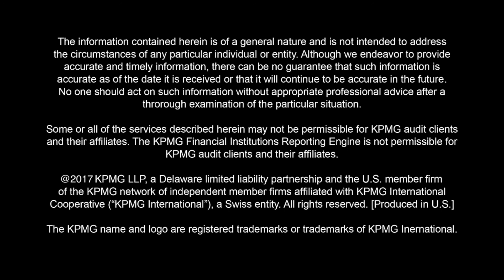Revenue Recognition – Major change is here! Are you ready?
Are you ready for the new revenue standard? Major change is here! for KPMG resources including our new handbook on ASC 606.